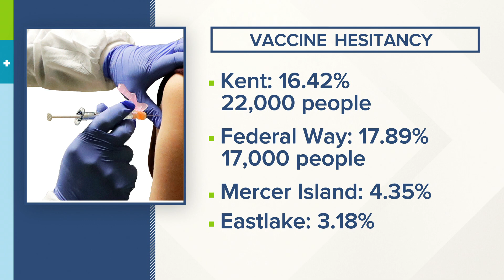COVID-19 vaccine hesitancy map shows disparities within Washington counties, zip codes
A new tool aims to help health leaders bring resources like education and access to COVID-19 vaccines into neighborhoods facing high rates of vaccine hesitancy.